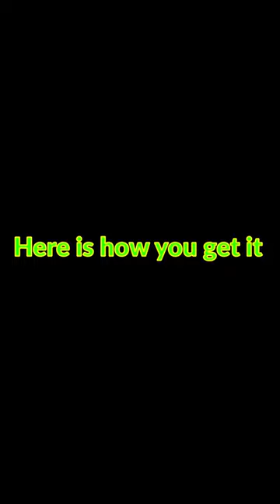HOW TO GET ROBO LOOK in SHADOW FIGHT 2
Here is how:

1. You need to defeat all demons ( lynx, hermit, butcher, wasp, widow, shogun)
2. Then complete Interlude
3. And then go through story
4. After, complete hideout and Defeat Cypher
5. Defeat Cronos
6. Complete Stone Grove
And here you can enjoy your cool look.

Shadow Fight 2 is a fighting game published by Nekki and developed by Banzai Games. The game includes fascinating adventures of a man, who turned into shadow by opening the gates. He defeats all the demons: Lynx, Hermit, Butcher, Wasp, Widow, Shogun, - who were freed from the gates. After the closure of the gates, May, Shadow's close companion, he needs to open the gates and free her from the main antagonist, and the destroyer of the worlds - Titan. Through extensive training in hideout, stone grove, spaceship, factory, incubator, and after defeating several important figures ( Ancient, Cypher, Shroud ) he manages to get into Titan's citadel and when all his bodyguards are defeated, he finally manages to find May, but she's hypnotized by Titan. After winning May, she manages to return her mind. And the last, but the most important battle is against Titan. Whether Shadow defeats Titan and saves entire worlds is a question of time.